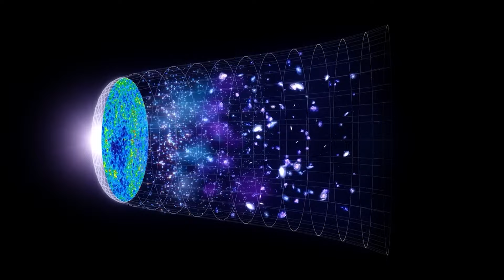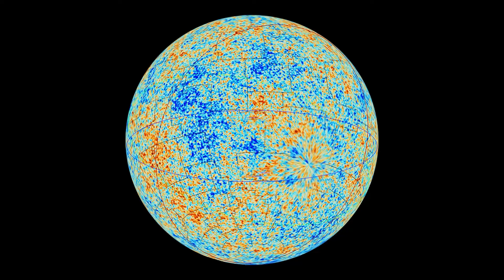Elon Musk ROMPE EL SILENCIO sobre la TERRIBLE Nueva Imagen del Telescopio James Webb que Cambia TODO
Elon Musk finalmente se pronuncia sobre una imagen revolucionaria capturada recientemente por el Telescopio James Webb. Este nuevo descubrimiento cósmico ha dejado atónitos a científicos y aficionados al espacio, y podría reescribir lo que sabemos sobre el universo. ¿Qué opina Musk sobre esta asombrosa revelación? ¿Cómo podría afectar el futuro de la exploración espacial, y qué secretos del cosmos están saliendo a la luz? Únete a nosotros mientras profundizamos en las ideas de Musk sobre esta imagen sorprendente que podría cambiarlo todo.